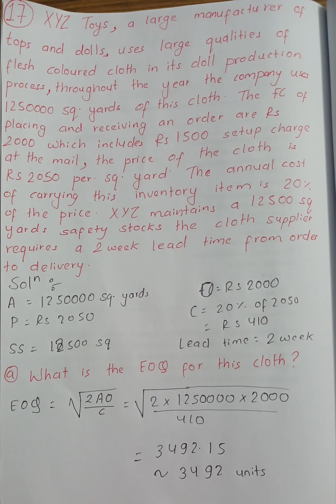Model question solution of Financial Management Q.NO 17 [BBa TU]